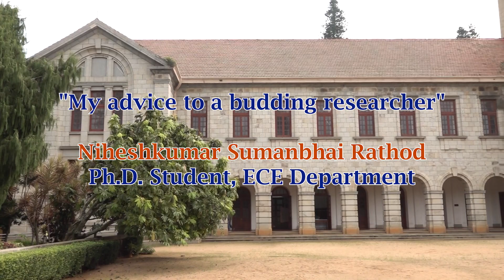My advice to a budding researcher: Niheshkumar Sumanbhai Rathod, PhD student, ECE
Credits:
Interview: Nicy Scaria
Editing: Selvam Raja & Guru Prakash